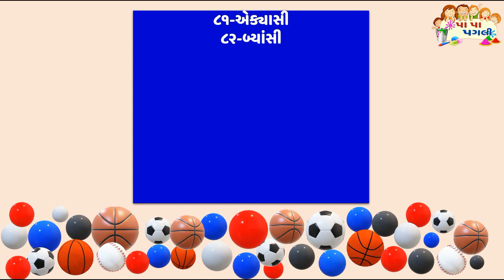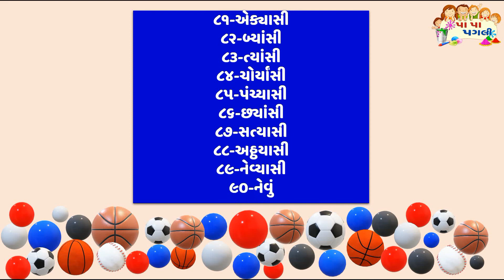Ekda | 81 to 90 numbers| એક્યાશી થી નેવું એકડા | Gujarati numbers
This video is for learning 81 to 90 Gujarati numbers. Kids will enjoy the learning with fun in Gujarati language. Kids from nursery and play houses will love this video. It contains numbers written with its word name in Gujarati.